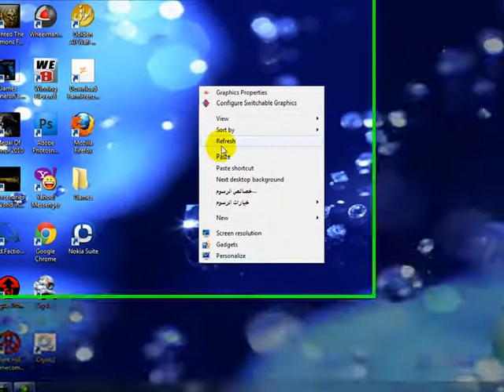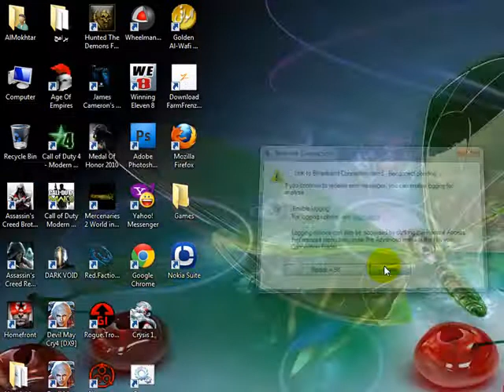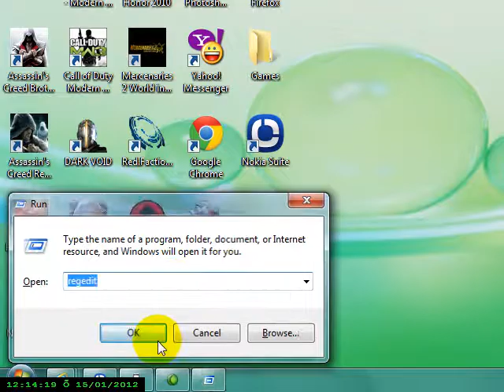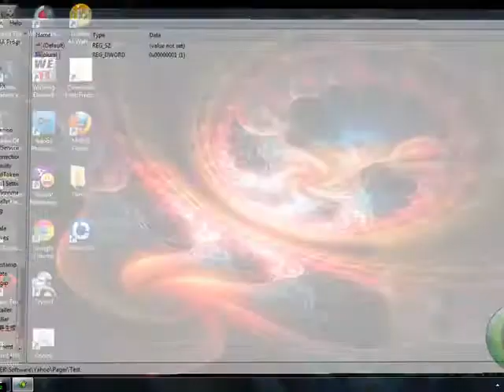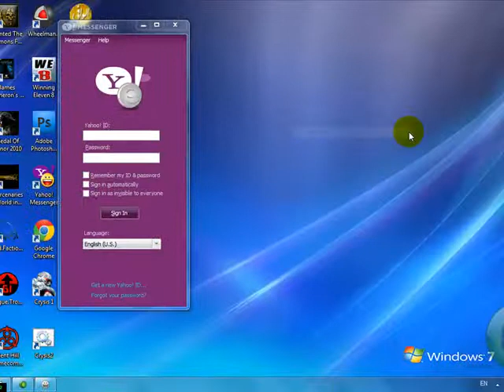فتح اكثر من ايميل ياهوو مسنجر بنفس الوقت MultiYahoo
mutil yahoo messenger
اذا لديك اكثر من ايميل و تريد فتح الاميلات جميعا بنفس الوقت ... ما عليك سوى مشاهدة هذا الشرح
مع تحياتي
رضا العراقي